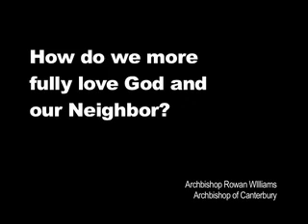How do we more fully love God and our Neighbor?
Archbishop Rowan Williams talks about loving God and our neighbor.